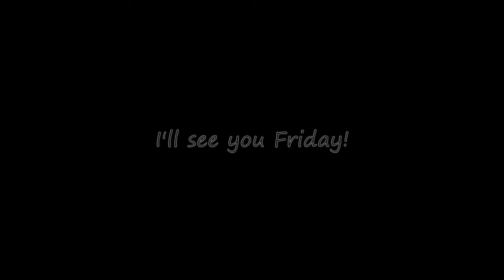23 Things From My Bucket List | Week 5 | FromVAtoCA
Since I turned 23 last week, I figured that I'm close enough to having a quarter-life crisis to revaluate my life and the goals I want to accomplish. I add to my bucket list periodically and I came up with a total of 23 things to share with you! I'll make sure to keep you updated if/when I complete any on the list!

Soon to be blog link: checkbacknextweek!.com